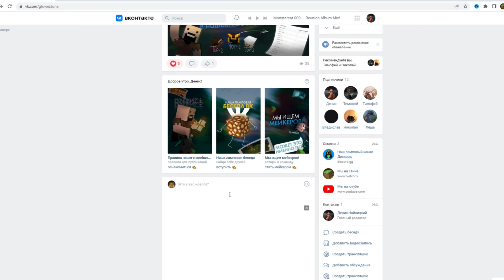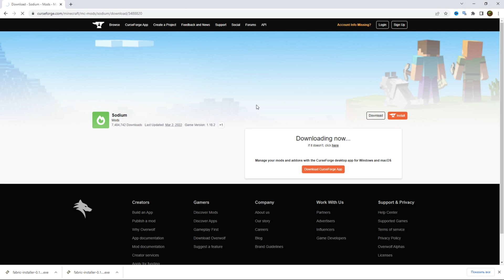Лучший Майкрафт МОД на Поднятие ФПС! - Sodium МАЙНКРАФТ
В этом видео я вам расскажу о том, как можно оптимизировать майнкрафт и сильно поднять ФПС! Расскажу о невероятном моде, который и поможет нам оптимизировать Майнкрафт, о моде Sodium!

▼ Видео по Как установить моды на майнкрафт:

📌Навигейшен по видео:
00:00 - Интро видео
01:17 - Офигенное сообщество по майнкрафту!)
02:34 - Что такое мод Sodium в Майнкрафте?
03:03 - Как работает мод Sodium в Майнкрафте?
03:04 - Что дает использование мода Sodium в Майнкрафте?
05:36 - Как настроить мод SODIUM в Майнкрафте?
06:53 - Как установить мод Sodium на Майнкрафт?
07:56 - Заключение в работе с модов Sodium Майнкрафт